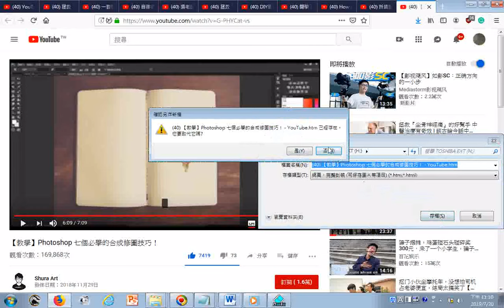瀏覽 【教學】Photoshop 七個必學的合成修圖技巧！ YouTube htm20190720